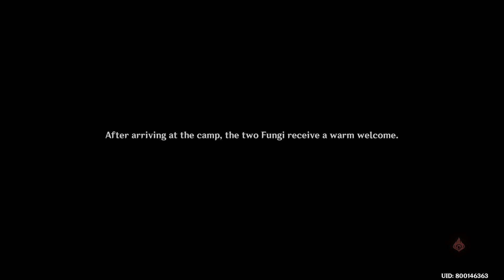Genshin Impact(Another Home There May Yet Be)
Sometimes I use music in the background, Artist's Music is available in Good BGM Public Playlist.